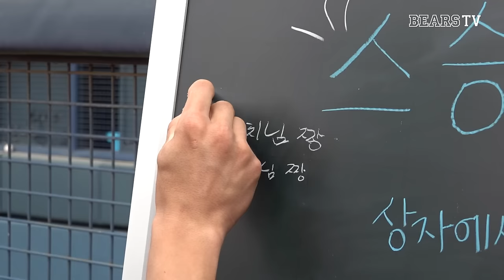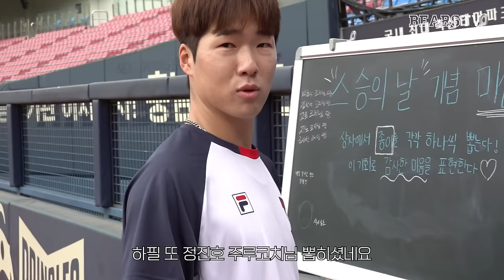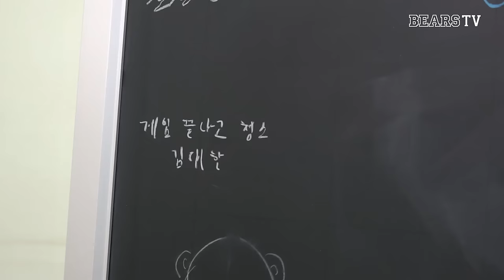띄어쓰기없이보낼게💗인것같아 | 스승의 날 기념 💐 코치님을 향한 곰들의 사랑 전하기 💌 [두케터]